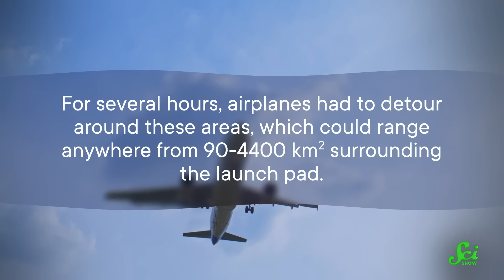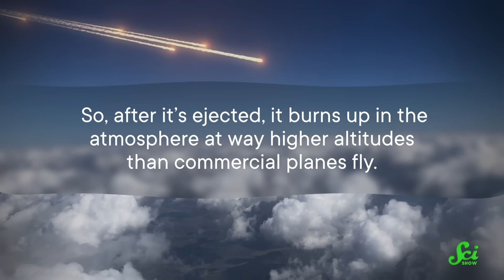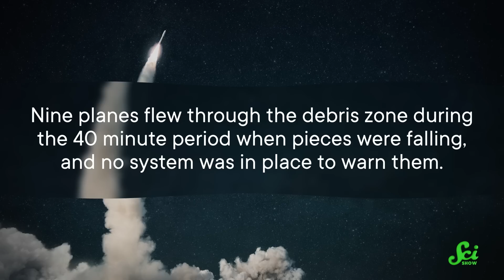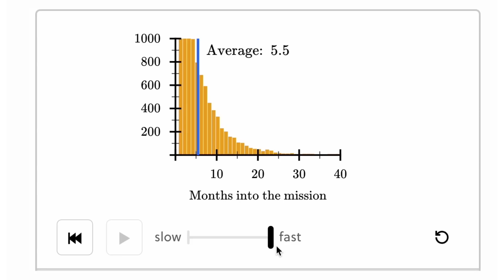How Do We Keep Airplanes From Hitting Rockets?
You might think that, given all the rocket launches that take place these days, the FAA knows where rockets are to keep planes from crashing into them. You’d be wrong...but they're working on it.